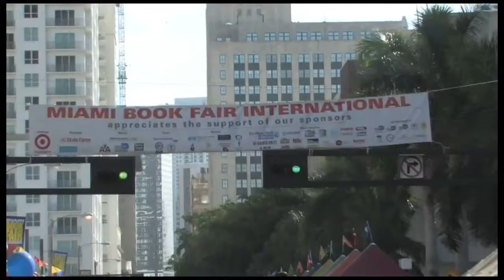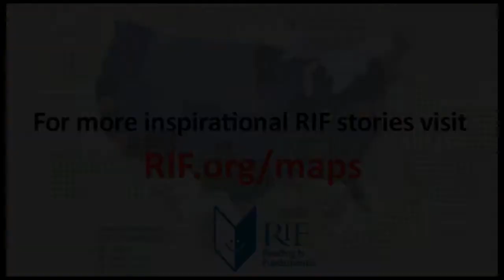Just Add RIF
Reading Is Fundamental (RIF) stole the show at the 25th Annual Miami Book Fair International! RIF opened the  festival with a tent that created a “Reading Jungle.” Complete with parrots, vines, and palms, RIF conducted bilingual read-alouds of The Parrot Tico Tango/El Loro Tico Tango by Anne Witte and Wild About Books by Judy Sierra in a “jungle reading corner.” After the readings, children were given a free book and created puppets of their favorite character from the story.